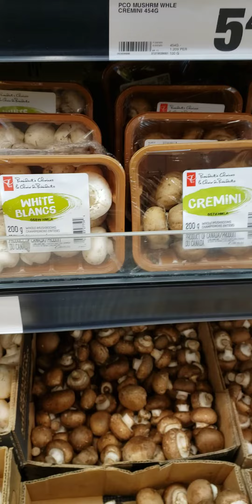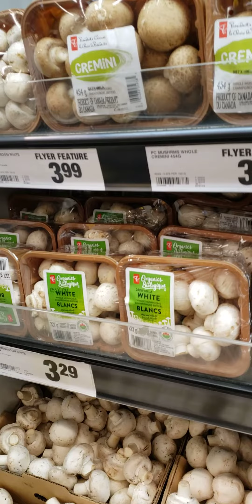come follow me for day feb. 28th 2023